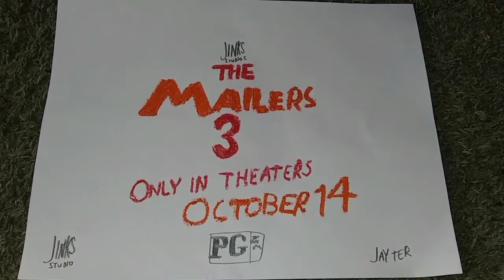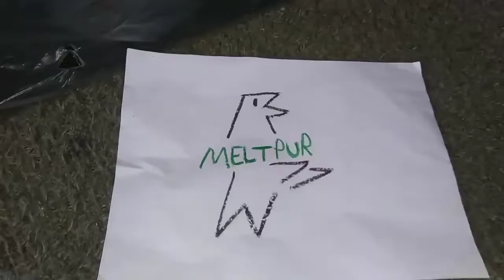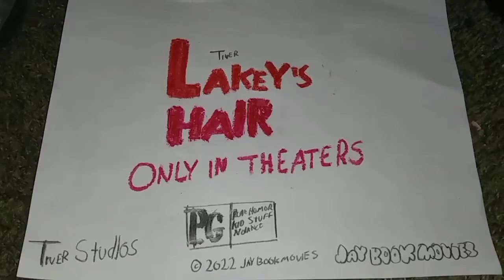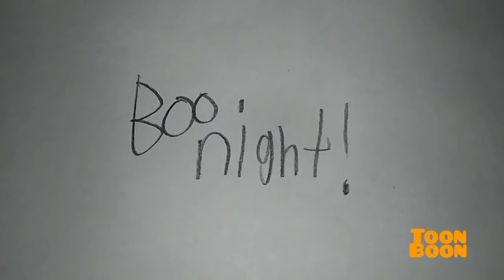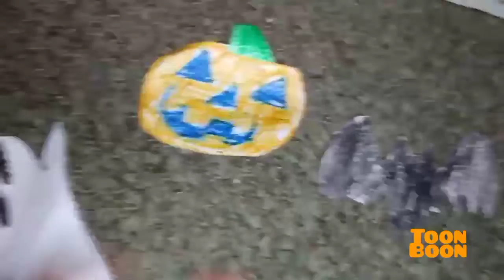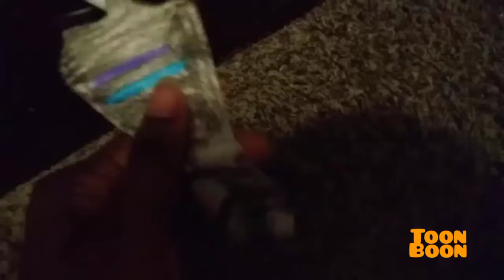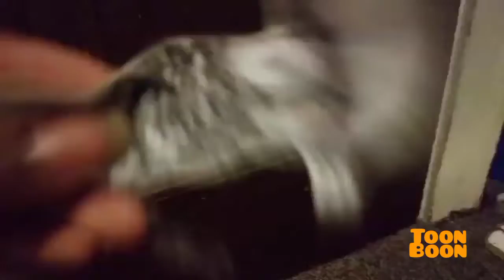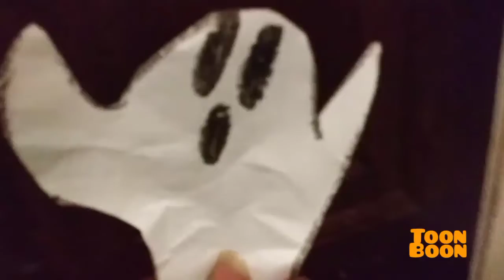October 30, 2022